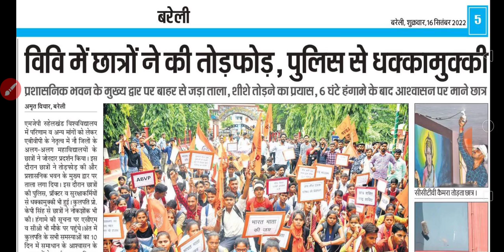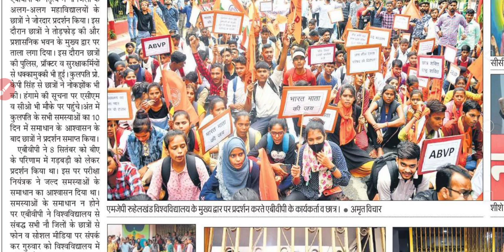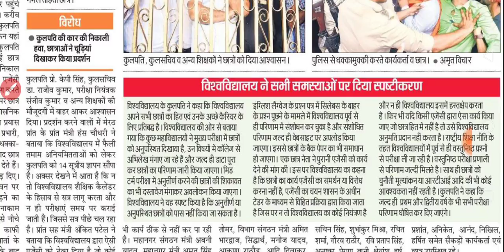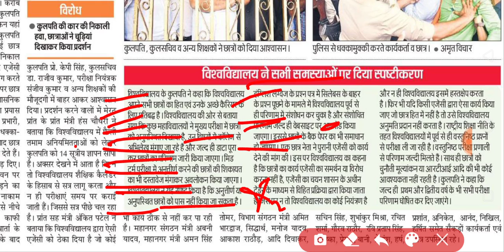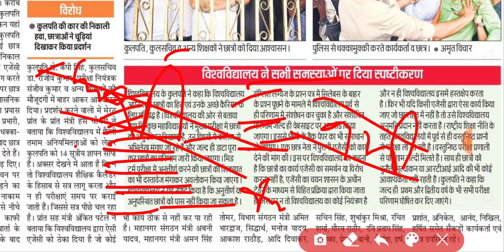यूनिवर्सिटी में छात्रों का जमकर धरना प्रदर्शन | mjpru latest update today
THANKS

IS ANSARI